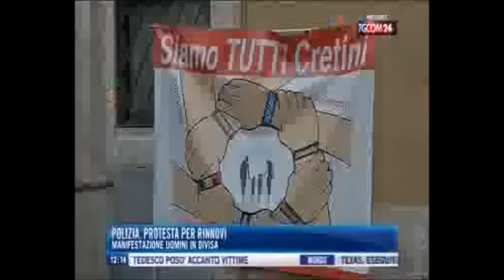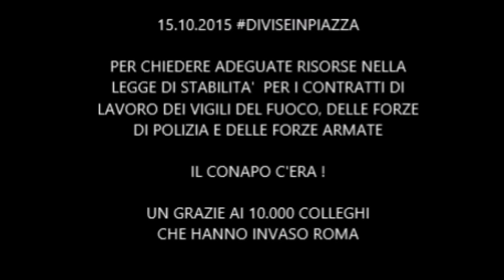15.10.2015 diviseinpiazza su T*G*C0M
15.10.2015 diviseinpiazza su T*G*C0M - il CONAPO c'era !